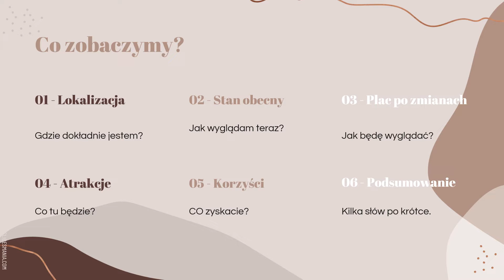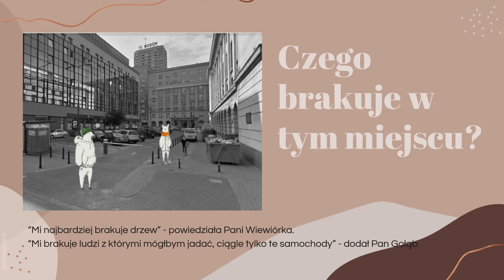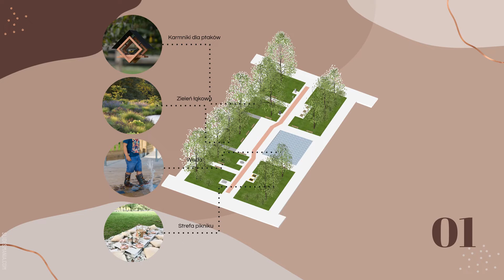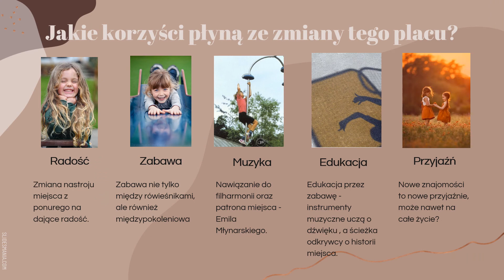Muzyczny Plac Zabaw